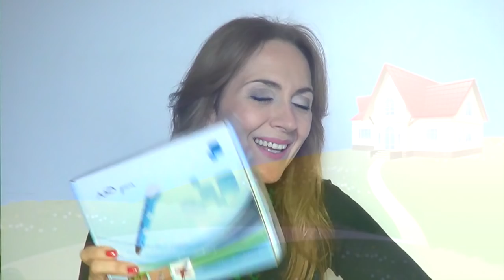Decorazione di Natale FIOCCO DI NEVE fatta con Penna 3D (Natale) Arte per Te